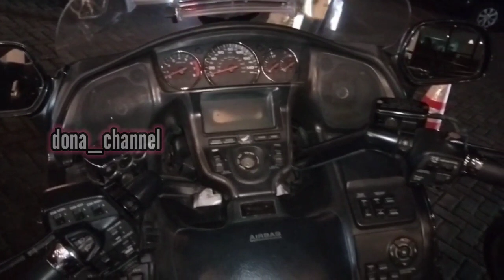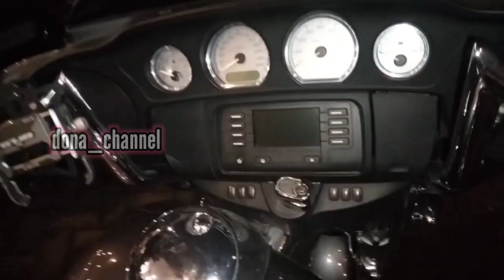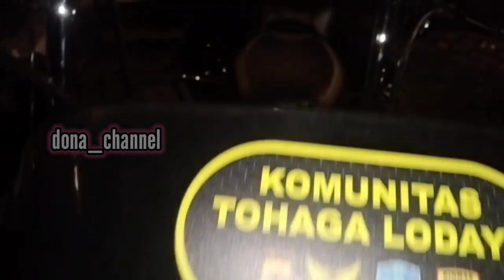BMW vs HARLEY DAVIDSON || MUKERNAS MBCI di Hotel Aveon Jogja